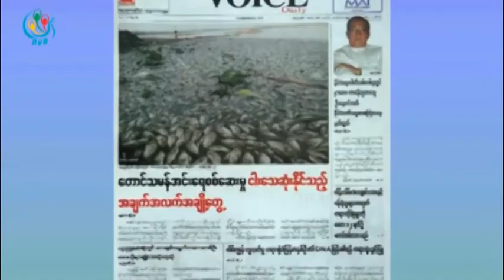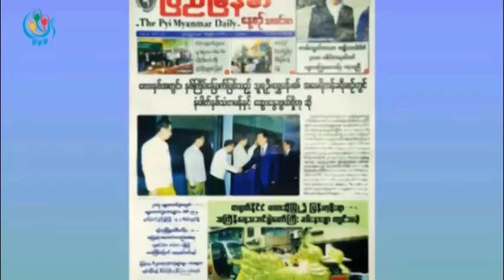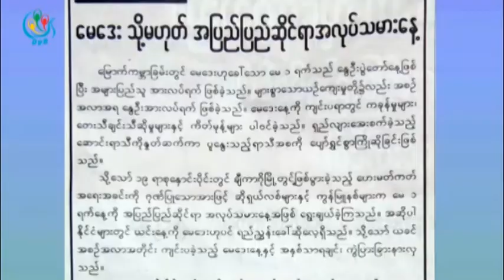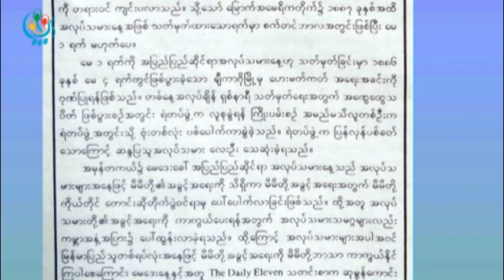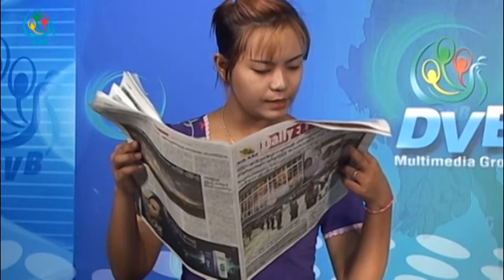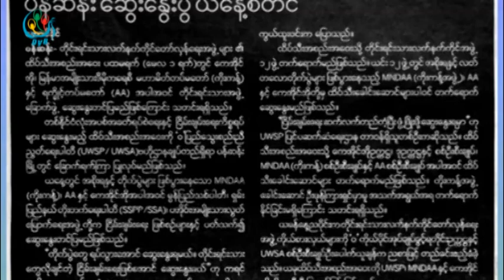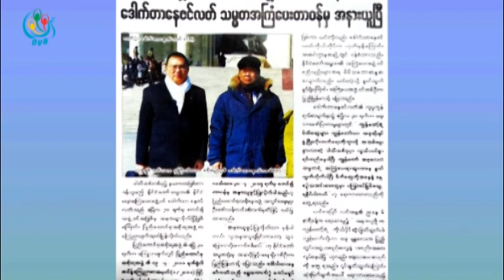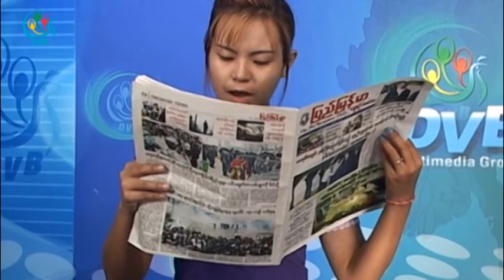DVB -သတင္းစာေပၚကဖတ္စရမ်ား အပုိင္း(၁)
DVB TV -၂၀၁၅ ခုႏွစ္ ေမလ ၁ ရက္ေန႕ ထြက္တဲ့သတင္းစာ ဂ်ာနယ္ေကာင္းႏုိးရာရာမ်ားကုိ ေကာက္ႏႈတ္တင္ဆက္ထားတဲ့အပုိင္း (၁)
တင္္ဆက္ - ေမသၾကၤန္၊ ခုိင္ပန္းႏု
ရုိက္ကူး - ဆန္နီ၊ ေဇယ်ာထြန္း
တည္းျဖတ္ - ဆန္နီ